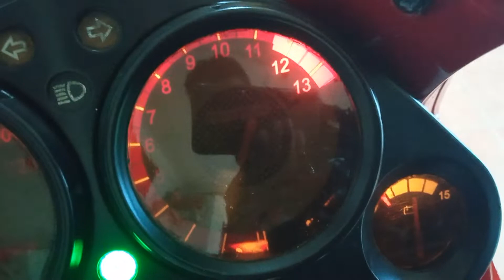Minerva 150R "copyan Honda CBR 150" walau Mocin tp bukan main!!!!